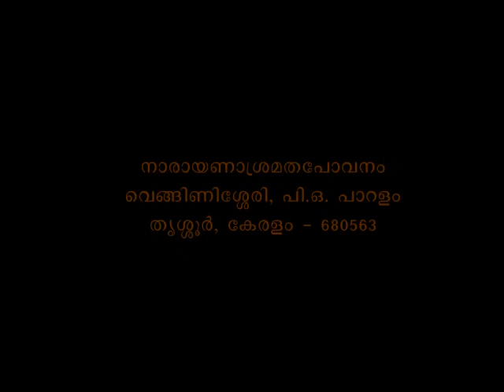Muktisudhakaram - Bhagavadgeeta Part 0108 - Swami Bhoomananda Tirtha